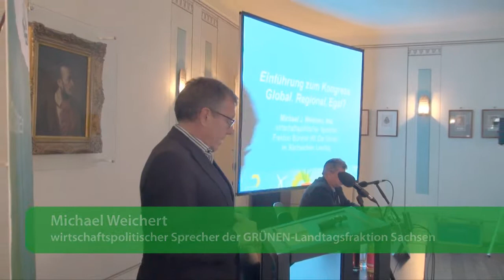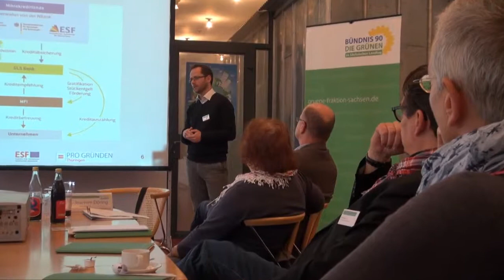"Global-Regional-Egal?" - Grüner Wirtschaftskongress in Leipzig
Kann man Umwelt und Klima schützen und gleichzeitig sich selbst und regionalen Unternehmen etwas Gutes tun? Chancen und Grenzen der Regionalwirtschaft waren Kernthemen der Wirtschaftskonferenz der GRÜNEN-Fraktion am Samstag, 12.10., in Leipzig